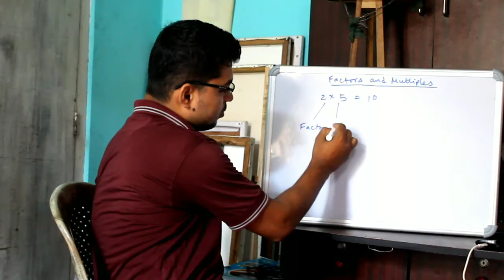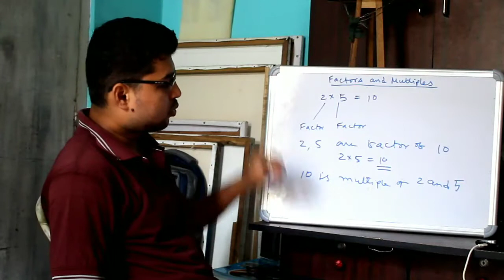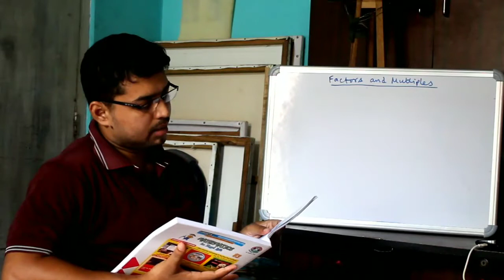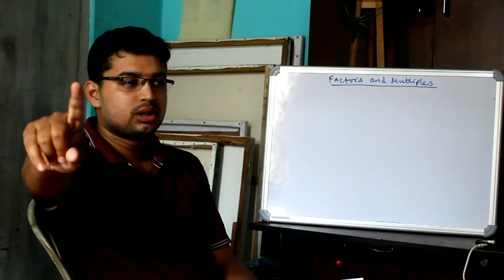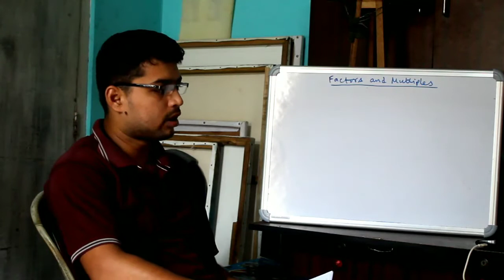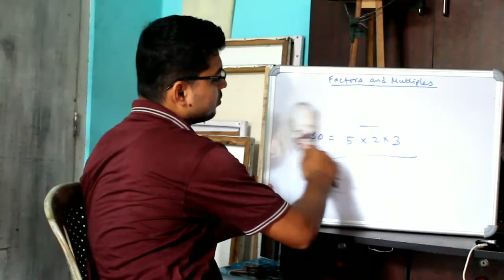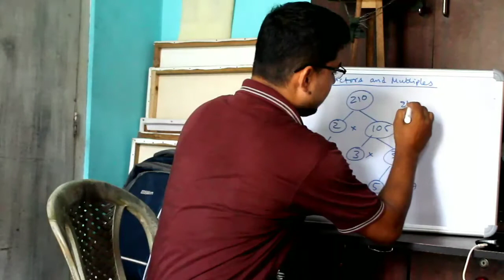Class 5 Mathematics Factors and Multiples